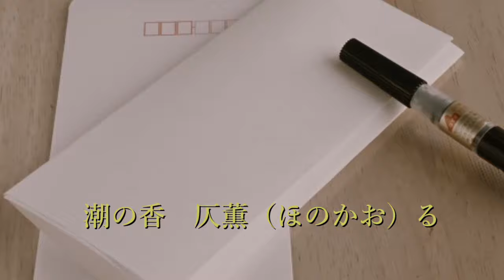うりずんの頃 坂本冬美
2009年12月2日発売
Photo Ac
Photo PAKUTASO
歌：坂本冬美
作詞：永井龍雲
作曲：永井龍雲
編曲：川村栄二